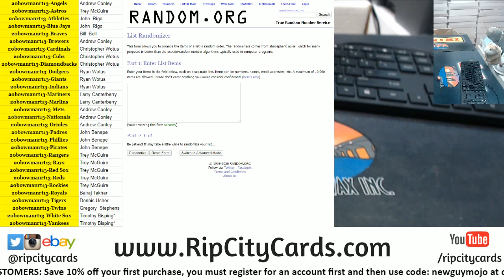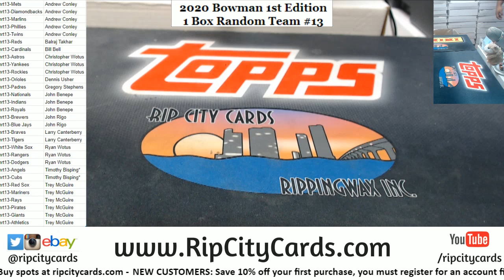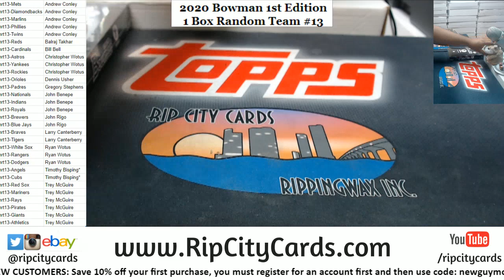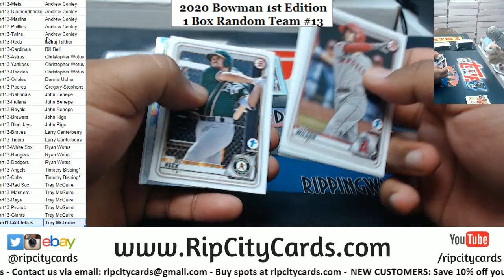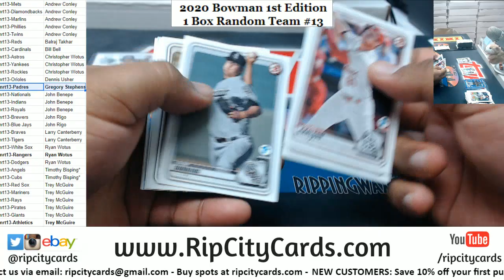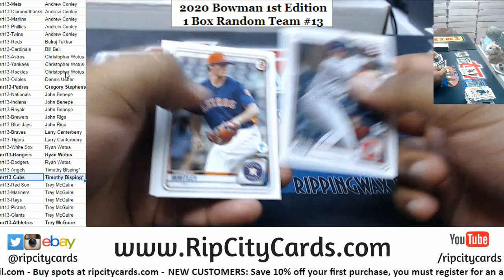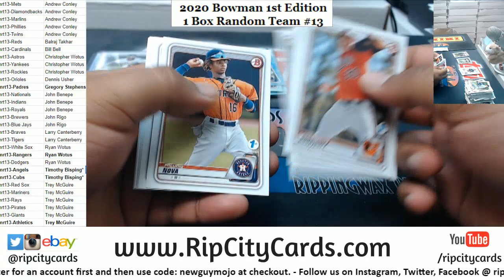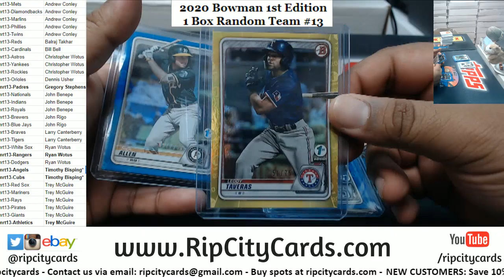2020 Bowman 1st Edition Baseball 1 Box Random Teams #13 RCC